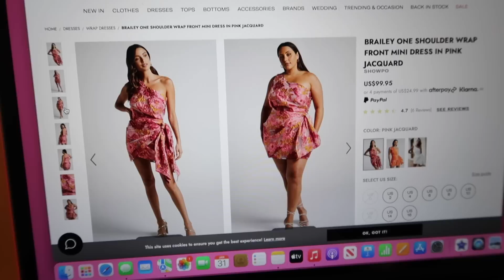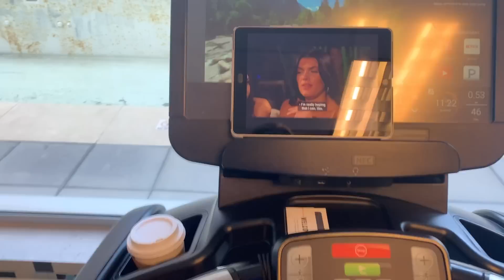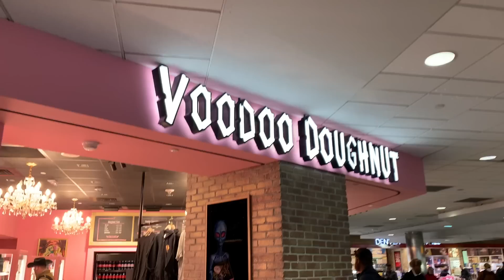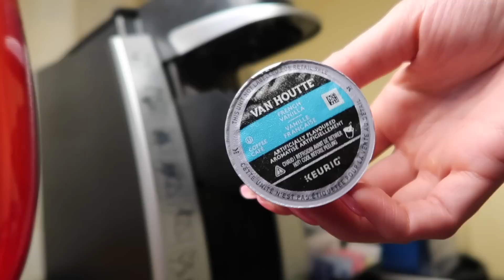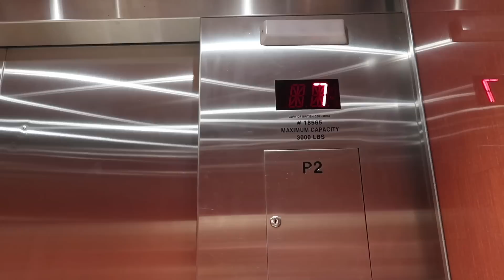Flight Attendant Vlog: 30 Hours in Vancouver🇨🇦 A Relaxing FA Vlog☺️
Happy Monday Y'all! I hope you had a nice weekend! Today's video is my first time having a long downtown layover in Canada. It was really chilly but I enjoyed exploring downtown Vancouver.

-Mal

*All views & opinions are my own & do not represent my employer*